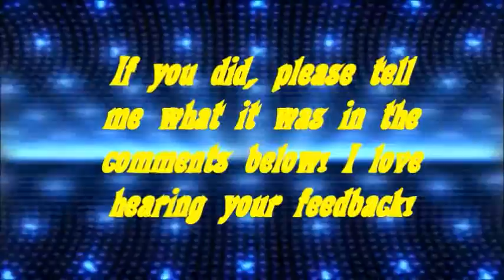Dead or Alive 5 Last Round Hitomi Arcade Normal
Heyyy, wonderful people of the internet!! I'm here bringing you all another Dead or Alive 5 Last Round video! Once again, I am playing as my babygirl, Hitomi. This time I did the Arcade again, but this time on normal difficulty. So, watch as I put my skills to the test in this arcade! See you guys later!! :D